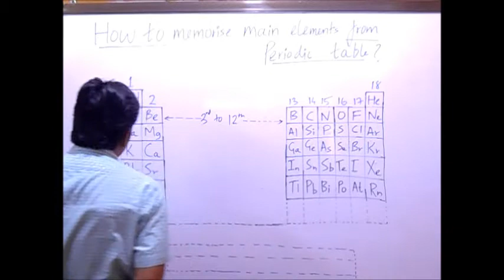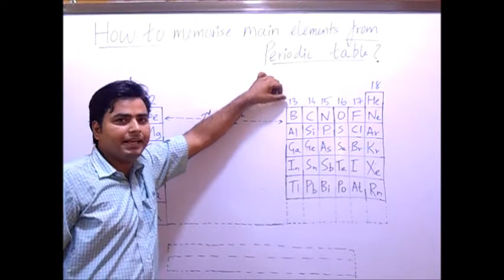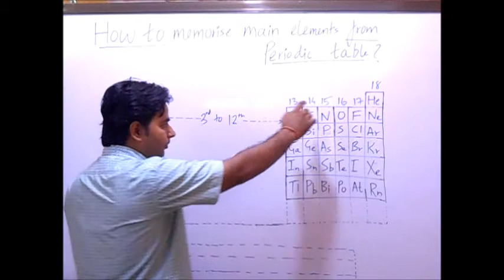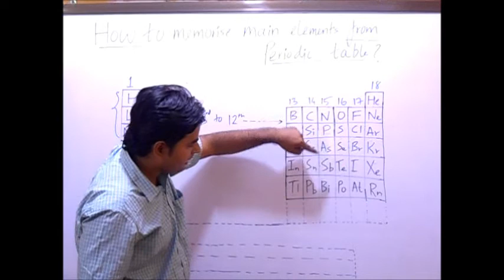BEST TRICK TO MEMORIZE ELEMENTS...- mnemonics in physics lecture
how to MEMORIZE ELEMENTS from periodic table... - SANJIV SIR